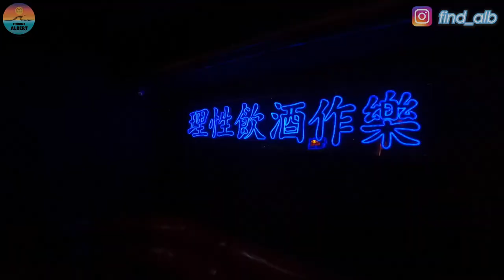紀曉君與徐佳瑩親臨高雄Cocco & Co.可可幫現場？ | 艾爾伯特你在哪 Finding Albert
更多的生活在